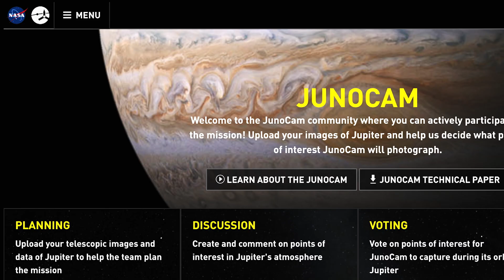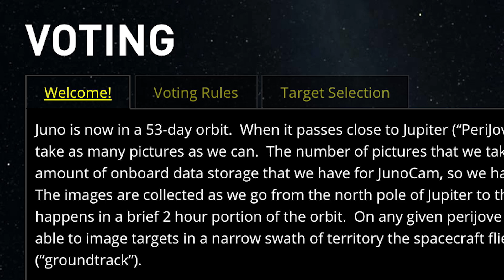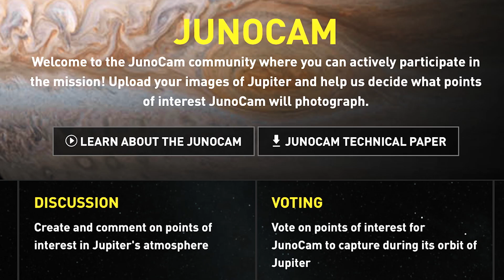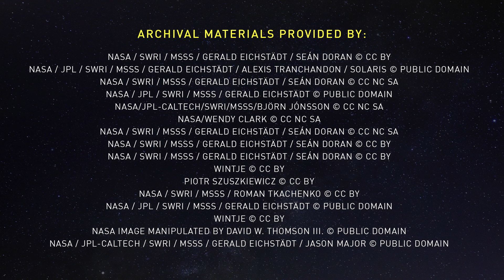Citizen Scientists: Data for the World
JunoCam is the "citizen science" camera on board Juno. As the spacecraft orbits Jupiter, JunoCam snaps pictures of the planet from different angles and radial distances, targeting features identified in part through the collaborative efforts of the amateur astronomer community. JunoCam’s imagery is sent back to Earth and posted to the Mission Juno website, where the general public may download them for subsequent image processing. The images processed by these citizen scientists are returned to the Mission Juno website and range from detailed scientific imagery and analyses to beautiful works of space-themed art.

"The idea that you can couple our scientific imaging and understanding of the planet, with artistic representations of not only what the planet means but what exploration means, has been very valuable to the mission– and to the public."
— Paul Steffes, Investigator, Georgia Tech

Team Members: Scott Bolton, Candice Hansen, Rick Nybakken, Glenn S. Orton, Paul Steffes

Credit: NASA/JPL/SwRI